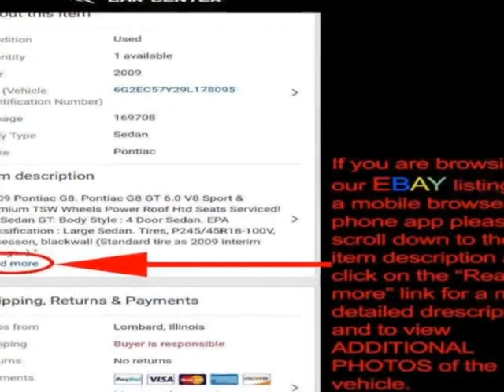2009 BMW 5 Series 528i xDrive Sedan - Lombard, IL